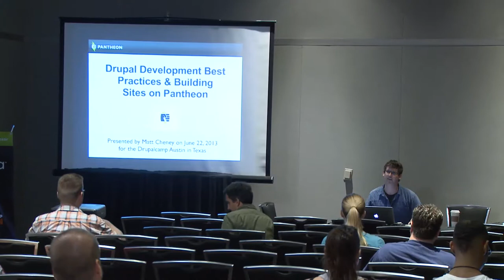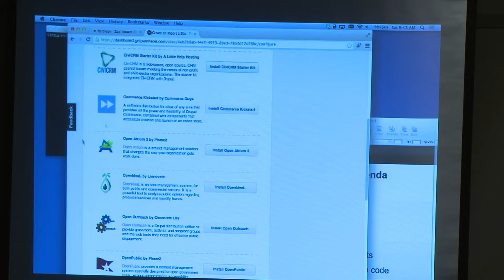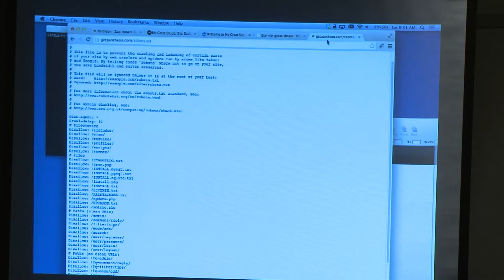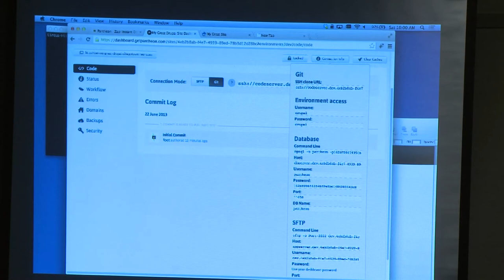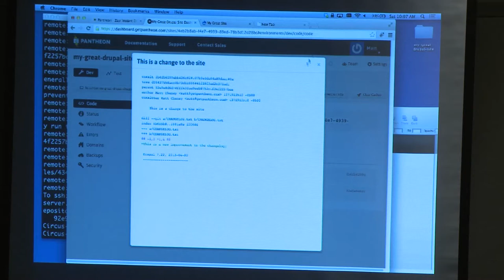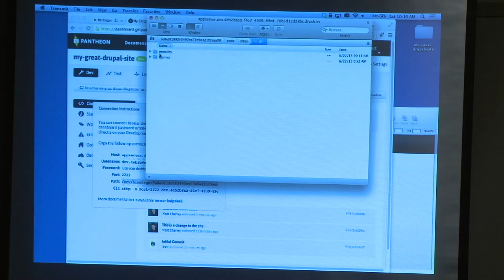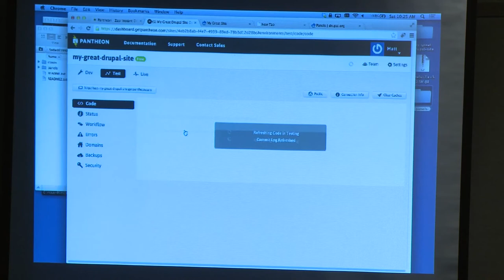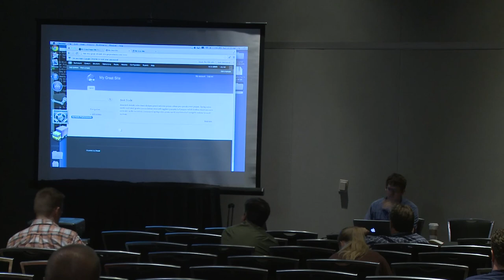Drupal Development Best Practices on Pantheon (1/2)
A two-session long workshop on best practices on Pantheon.